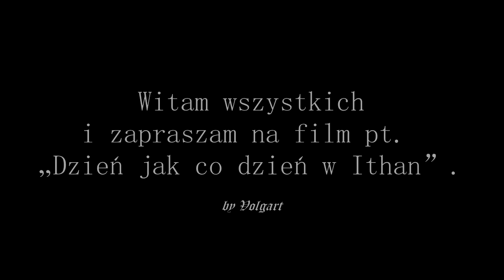Volgart w Ithan.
- zapraszam wszystkich do wspólnej gry.